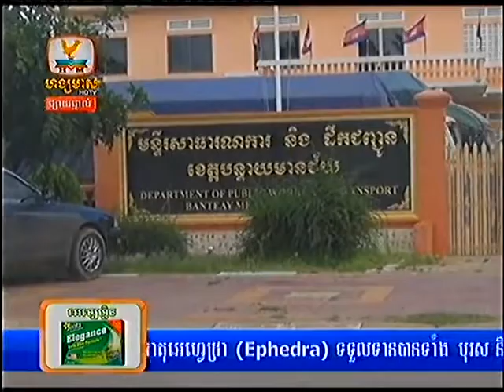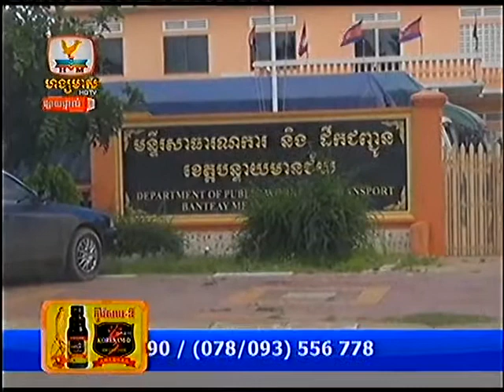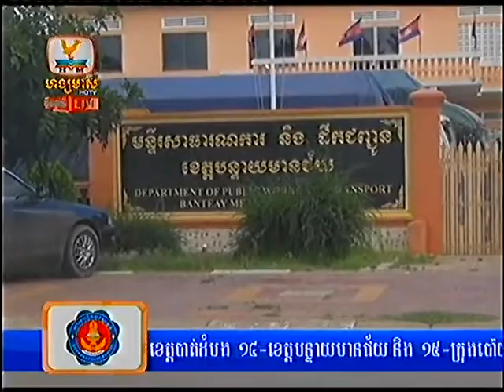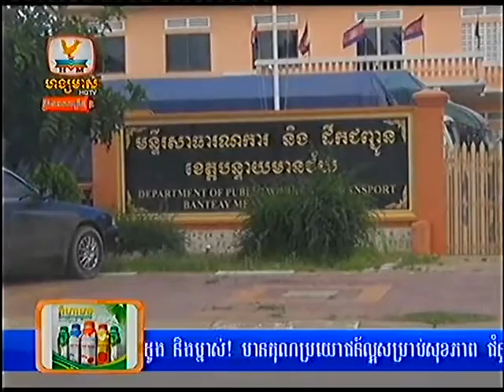Khmer News Hang Meas HDTV on 12 July 2013 Part1 6